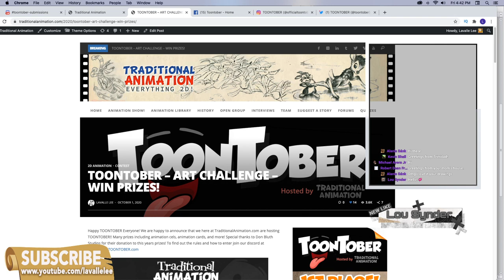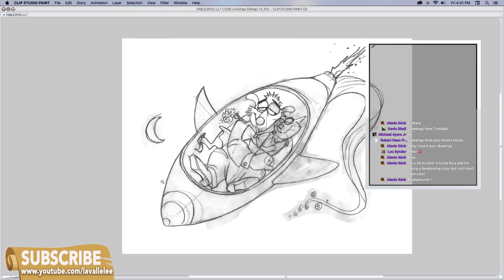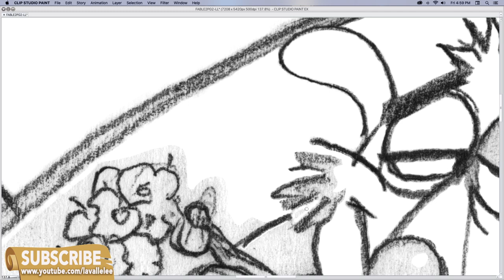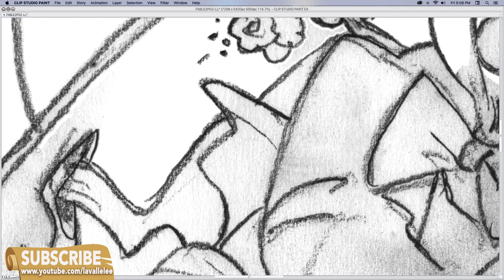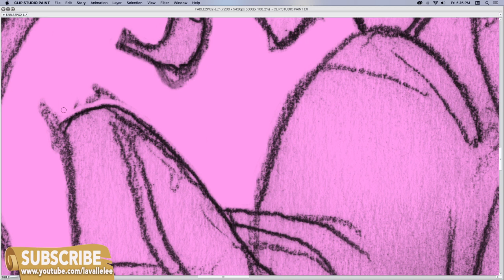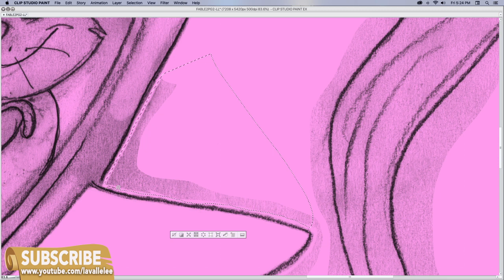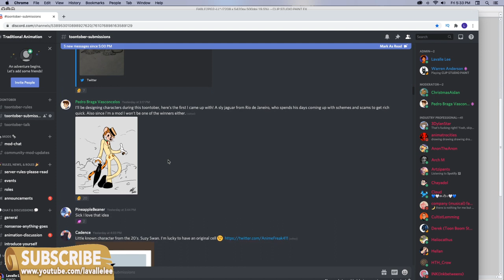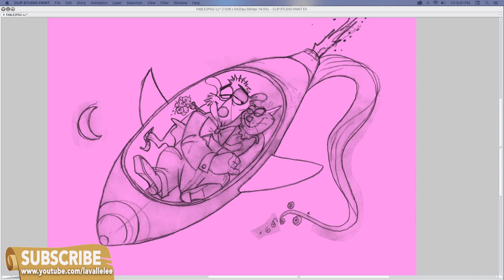Don Bluth Studios - Bluth Fables - TOONTOBER - Coloring & Cleaning (Part 11)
Here is Part 11 of the Coloring & Cleaning video series. Watch Lavalle Lee do coloring and desmudging of the 2nd Bluth Fable "The Wedding of a Dog and a Cat". The 1st Bluth Fable is still being worked on, it is in the music stage of production. Also information on this year's TOONTOBER contest! Check it out!